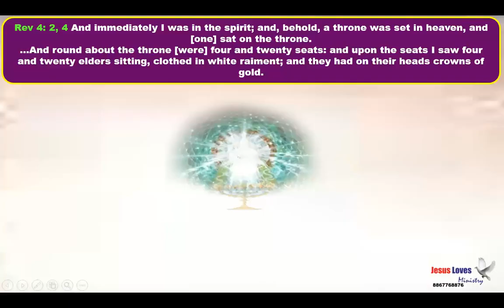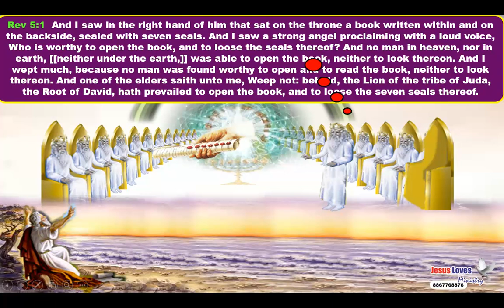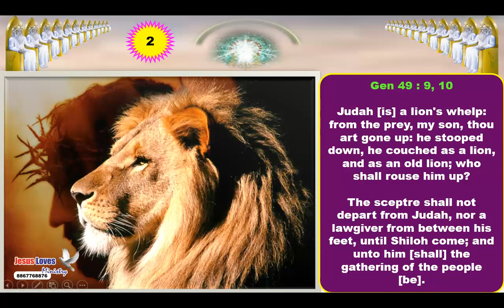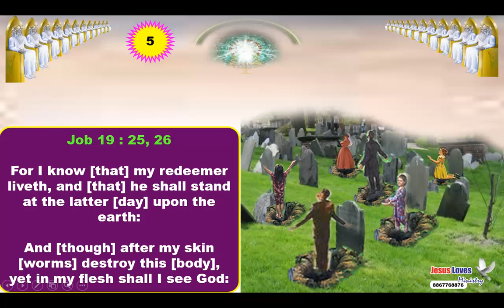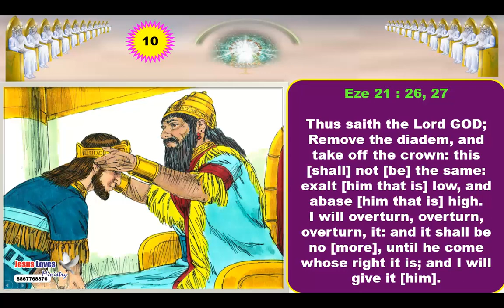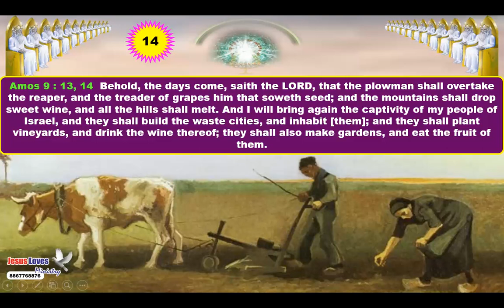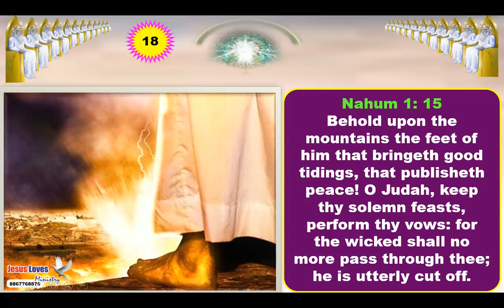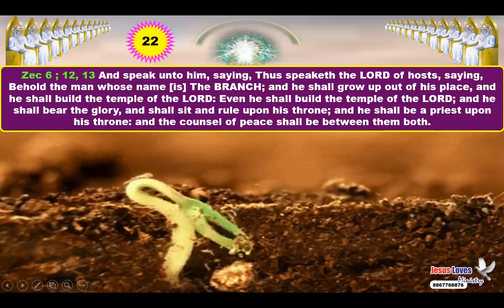24 Elders - Free Nepali Bible Study - Br Raju - 8867768876- Jesus Loves Ministry-01/06/2024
24 Elders - Free Nepali Bible Study - Br Raju - 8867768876- Jesus Loves Ministry-01/06/2024